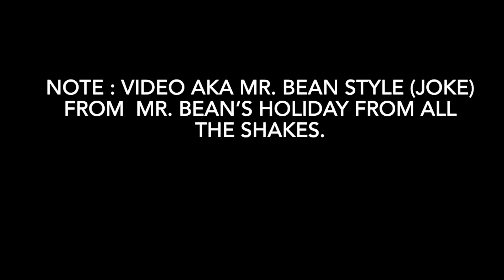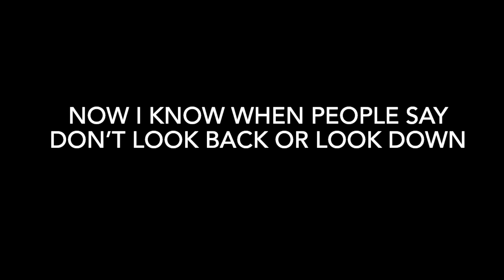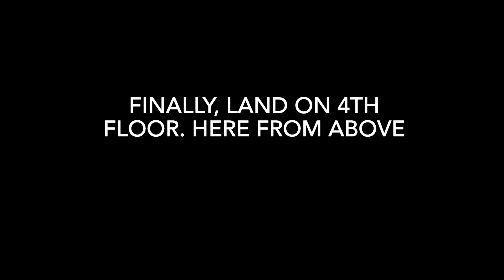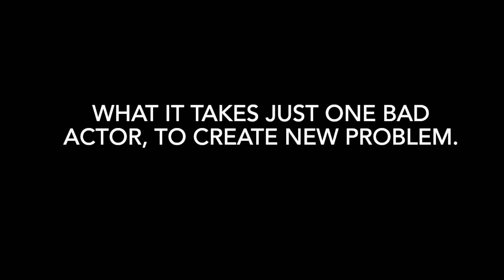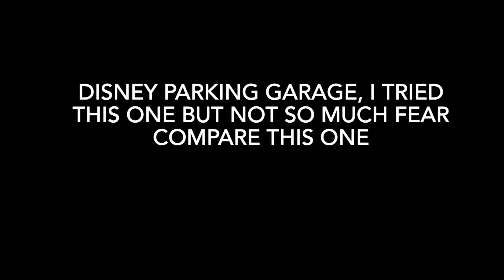Travel : Fontainebleau LV South Lobby Steep escalator - 2 min ride (68 foot tall span) Urs Fischer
This casino use 19,175 pieces of blue glass, but my focus is their south lobby with 68 foot tall escalator that span 150 feet in length. Feel steep escalator.

Music credited to:
Title : 8-bit elevator
Artist : Alvin risk

Architecture info:
Building : Fontainebleau Las Vegas
Area : south lobby
Architect : Carlos zapata

All info might not be accurate, it’s based on my own opinions, research and my own observation. I am a designer myself and love arts and architecture.